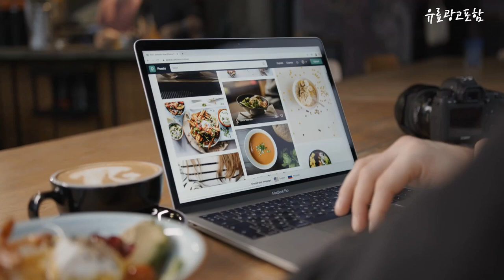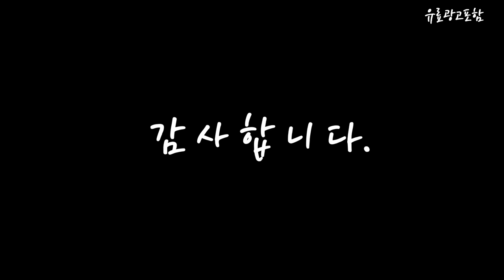아이폰14프로256 Top10!! 요즘 인기있는 아이폰14프로256 구매 가격 평점 후기 비교 총정리!!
❤️❤️❤️ 요즘 인기있는 아이폰14프로256 구매 가격 평점 후기 비교 총정리해 보았어요!! ❤️❤️❤️

[00:06]
10위. Apple 정품 아이폰 14 Pro 자급제 딥퍼플 [1,748,400원]

[00:11]
9위. Apple 정품 아이폰 14 Pro 자급제 골드 [1,800,000원]

[00:17]
8위. #(미개봉 새상품)애플 아이폰14 프로 256GB/Apple iPhone14 Pro  [610,000원]

[00:22]
7위. #(미개봉 새상품)애플 아이폰14 프로 512GB/Apple iPhone14 Pro  [1,341,000원]

[00:28]
6위. Apple 정품 아이폰 14 Pro 자급제 실버 [2,028,600원]

[00:33]
5위. Apple 정품 아이폰 14 Pro 자급제 실버 [1,995,000원]

[00:39]
4위. Apple 정품 아이폰 14 Pro Max 자급제 [1,730,000원]

[00:45]
3위. Apple 정품 아이폰 14 Pro 자급제 스페이스블랙 [1,333,160원]

[00:51]
2위. Apple 정품 아이폰 14 Pro 자급제 딥퍼플 [1,725,000원]

[00:56]
1위. Apple 정품 아이폰 14 Pro 자급제 스페이스블랙 [1,564,000원]